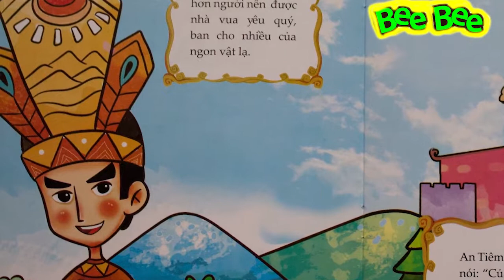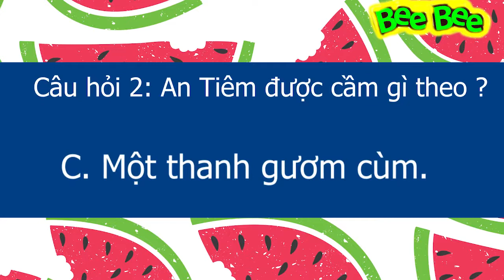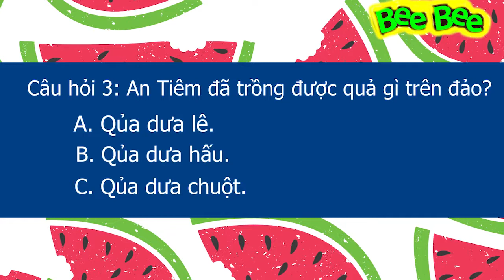Sự tích dưa hấu - Mai An Tiêm - kể chuyện cho bé nghe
Sự tích dưa hấu Mai An Tiêm. An Tiêm vì sống ngay thẳng, có quan điểm sống tự lập, không nhận của biếu của cho của ai mà bị vua cha đày ra đảo hoang. Trên đảo, An Tiêm đã trồng được dưa hấu, sau này mang về đất liền cho người dân trồng. Chúng mình cùng theo dõi cụ thể câu chuyện nhé.